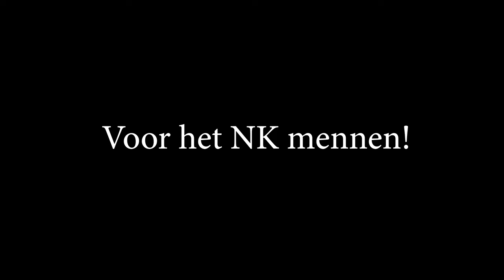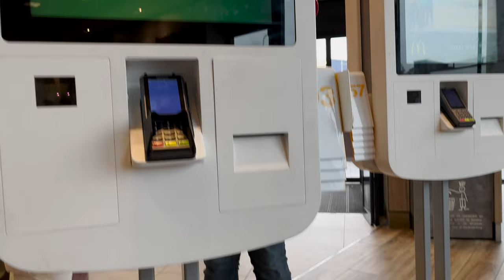Tes de Groom!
Ook post sturen? Dat kan naar:
Honderdland 9d
2676LT Maasdijk